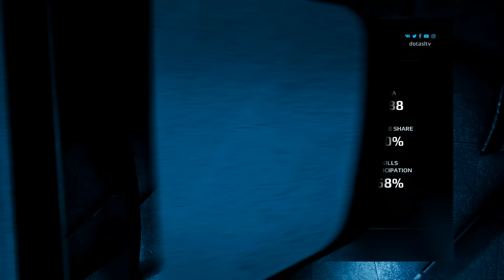Team Spirit vs Na'Vi, Game 1, The Kiev Major CIS Main Qualifiers Play-off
Матч Natus Vincere против Team Spirit в рамках основных квалификаций на The Kiev Major. Комментируют: Bafik и Blowyourbrain.